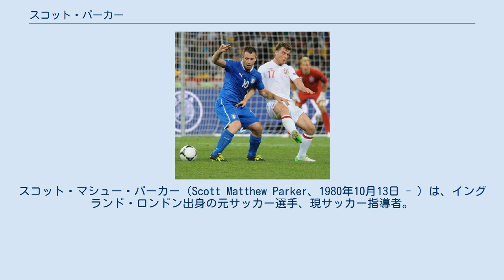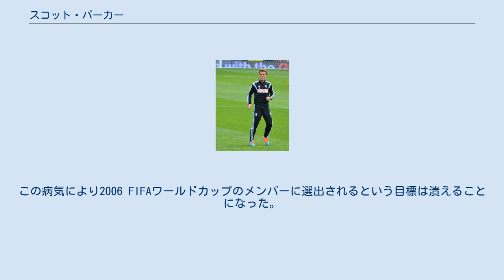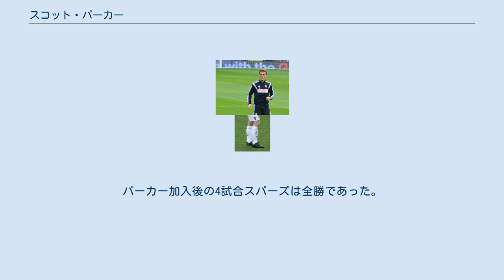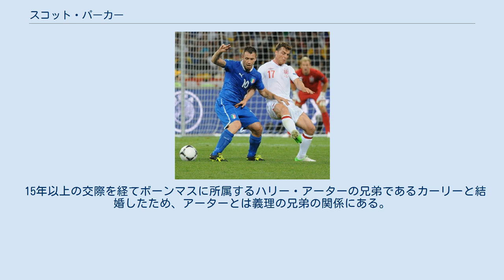スコット・パーカー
スコット・マシュー・パーカー（Scott Matthew Parker、1980年10月13日 - ）は、イングランド・ロンドン出身の元サッカー選手、現サッカー指導者。
 ポジションはミッドフィールダーであり、主にトッテナム・ホットスパーやフラムに所属していた。
 2010-11シーズンにはFWA年間最優秀選手に選出された。
U-16から、A代表までのすべての年代でイングランド代表としてプレイした経験があり、A代表での初めの4キャップは、すべて異なるクラブに所属していた時に記録している。
 パーカーは、粘り強い守備をするセンターハーフの選手として知られている。
 現在はEFLチャンピオンシップのAFCボーンマスの監督を務めている。
 パーカーは、グレーター・ロンドンのランベス区で生まれ、ニュー・クロス・ゲートにあるハバダッシェリーズ・アスクズ・ハッチャム校で学んだ。
子どものころは、トッテナム・ホットスパーのサポーターであった。
パーカーは、1994 FIFAワールドカップのオフィシャルスポーンサーを務めたマクドナルドのイギリスでよく知られているCMに出演し、キッピー・アッピーを披露した。
リレシャルにあったFAのスクール・オブ・エクセレンス（現在は消滅）を卒業した。
 リレシャルを卒業後、チャールトン・アスレティックと練習生契約を結んだ。
1997年8月23日にフットボールリーグ・ディビジョン1のベリー戦で途中出場しデビューを果たすと、その2か月後に初めてクラブとプロ契約を結んだ。
将来有望な逸材と見られていたが、その後の2シーズンは満足な出場機会が与えられず、2000年10月31日にノリッジ・シティFCにレンタルで加入することになった。
その2か月の間にイングランドU-21代表に選ばれ、トップチームでも数試合の出場機会が与えられた。
チャールトンに復帰すると、マーク・キンセラが怪我をしたためすぐにトップチームに呼ばれた。
パーカーは怪我をしたキンセラの代わりに試合に出場したが、好プレイを披露し、キンセラが怪我から復帰した後もポジションを譲らなかった。
すぐにパーカーはチャールトンの中盤の要の選手となり、粘り強い守備からボールを奪い、素早く前線へボールを運び、数多くのチャンスを作り出した。
チャールトンでパーカーは145試合に出場し、10ゴールを決めた。
 2004年1月30日、1000万ポンドの移籍金でチェルシーへ加入しチャールトンを離れることになった。
移籍交渉は長引き、当時監督を務めていたアラン・カービシュリーは、チェルシーが興味を示しているとの報道がなされた後のパーカーの練習態度などを非難している。
パーカーはクロード・マケレレやフランク・ランパードの代わりを務められる選手として契約をしたが、得意とするポジションで多くの出場機会を与えられなかった。
ポーツマス戦でチェルシーでの唯一のゴールを挙げている。
パーカーは2004年3月31日のスウェーデン代表戦のメンバーに選ばれ、2003-04シーズン終了後にはPFA年間最優秀若手選手賞を受賞した。
 翌シーズンにクラブはアリエン・ロッベン、チアゴと契約、2004-05シーズンのパーカーの出場機会はさらに減り、ノリッジ・シティ戦で中足骨を骨折してしまったことも悪く出てしまった。
この怪我により、ジョゼ・モウリーニョは夏にパーカーを放出し、イジー・ヤロシークと契約を結ぼうとしているという噂が信憑性を帯びるようになった。
 2005年6月15日、650万ポンドの移籍金でニューカッスル・ユナイテッドへの移籍が決定した。
ニューカッスルのトップチームでレギュラーとしてプレーし、クラブは難しいシーズンを送ったが、パーカー自身はコンスタントに活躍する数少ない選手の一人であった。
ニューカッスルはグレアム・スーネス監督の下で低調なスタートを切りながらも7位でシーズンを終えた。
2006年3月に伝染性単核球症と診断され、残りのシーズンを欠場することになった。
この病気により2006 FIFAワールドカップのメンバーに選出されるという目標は潰えることになった。
 2006年にグレン・ローダーによ...